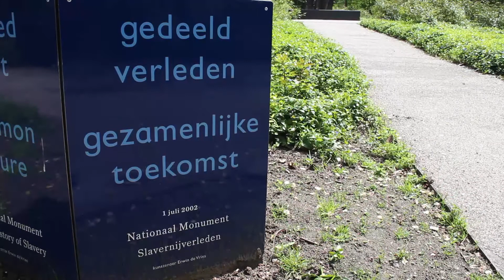Wat zijn de effecten van het koloniaal verleden?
Van etnisch profileren tot discriminatie op de arbeidsmarkt. Ras speelt, ondanks wijdverbreide ontkenning, een grote rol in de Nederlandse samenleving. Volgens cultureel antropoloog prof. dr. Gloria Wekker (UU) moeten we naar het verleden kijken om dit te begrijpen. Hoe beïnvloedt 400 jaar kolonialisme ons huidige denken? Helpt een beter begrip van onze geschiedenis racisme te bestrijden?

Meer weten? Kijk Gloria Wekkers lezing bij Studium Generale terug